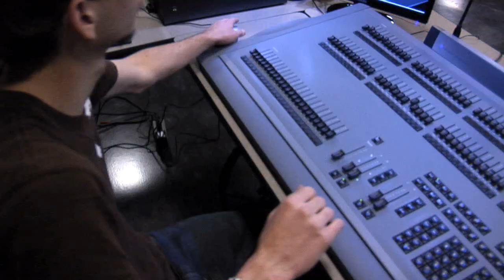OCCC's Film and Video Production Program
Academy Award winner Gray Frederickson introduces you to the college's outstanding Film and Video Production program.